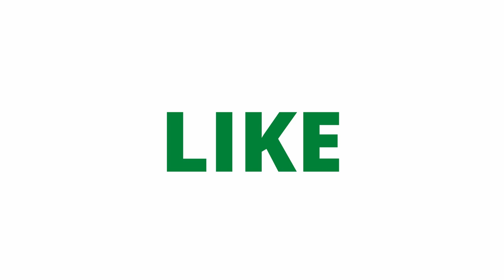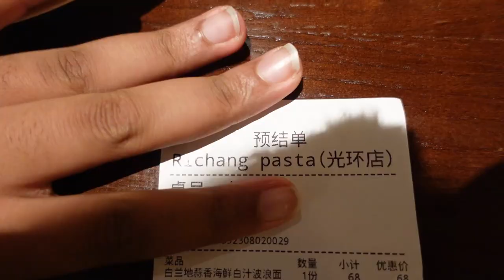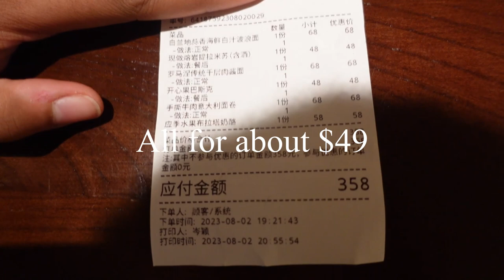I didn't like the Barbie movie & Pasta (Life while overseas)